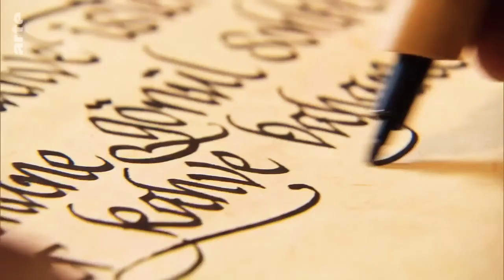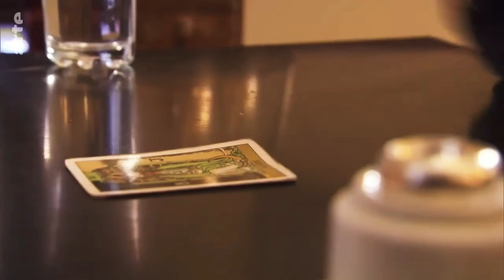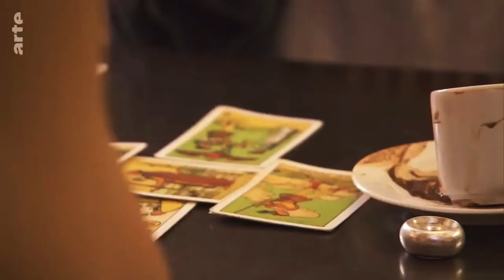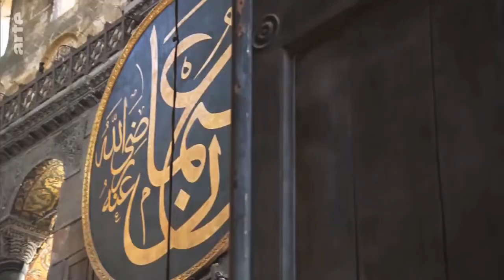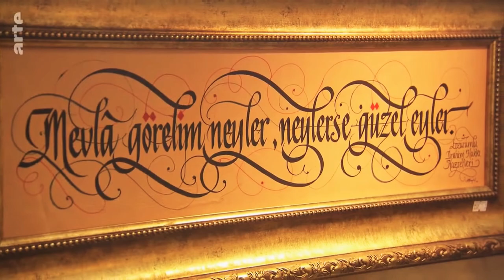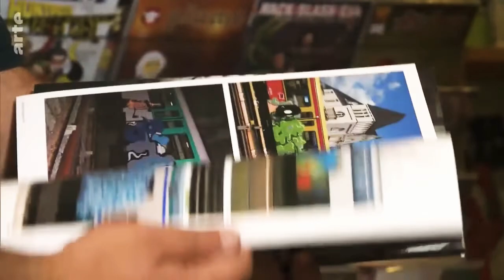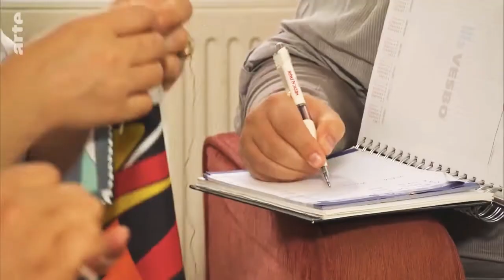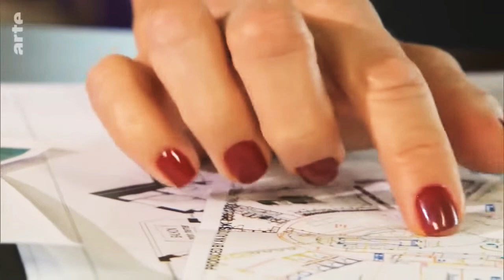Documentaire 2022 | Les mille et une Turquie : Istanbul | Arte Documentaire | reportage 2022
Mille et une Turquie, mais une beauté unique : à la découverte des sites et paysages des portes de l'Orient. Dans cet épisode: Istanbul, capitale culturelle de la Turquie en perpétuelle effervescence, prisée des touristes pour ses chefs-d'oeuvre architecturaux, comme la Mosquée bleue ou le palais de Topkapi.

Plus de 17 millions d'habitants vivent à Istanbul, capitale culturelle de la Turquie en perpétuelle effervescence, prisée des touristes pour ses chefs-d'œuvre architecturaux comme la "mosquée bleue" ou le palais de Topkapi. Dans les rues, les peintres experts en calligraphie ancienne côtoient les graffeurs; on lit l'avenir dans le marc au café Melek et des Stambouliotes renouvellent la mode féminine à l'atelier Zemzem.

N'hésitez pas à liker, partager et laisser vos commentaires ça fait toujours plaisir !